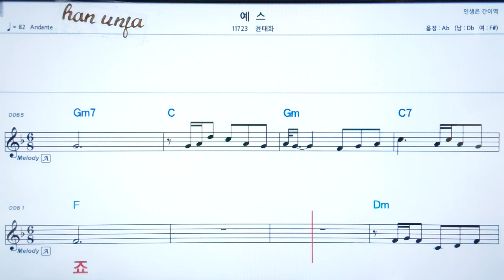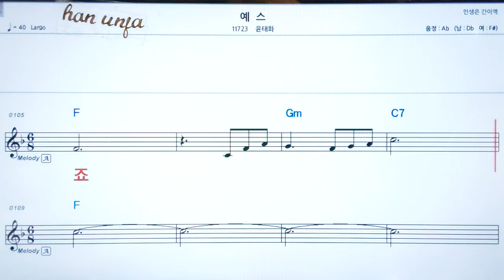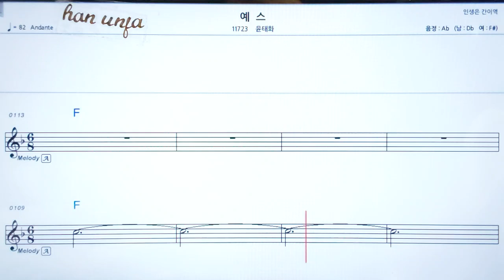💖 예스/윤대화 👍코드,악보, 코드 ,Karaoke*카라오케 반주